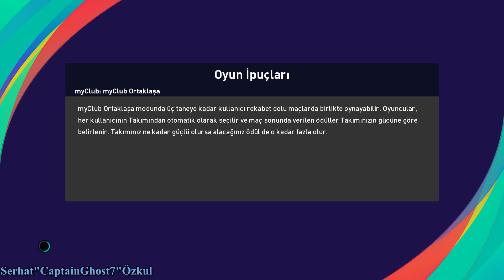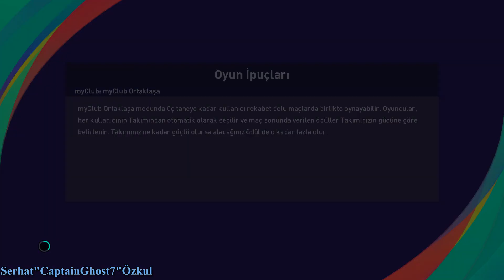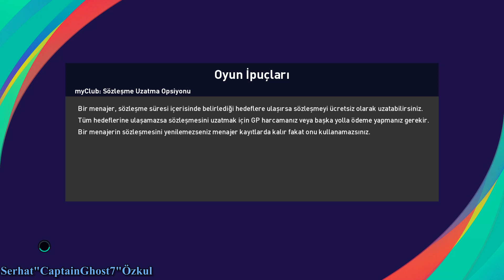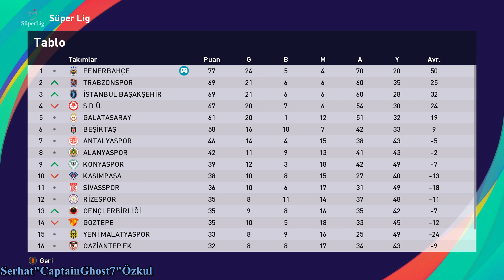THOR ODINSON BECOME A LEGEND SEASON 01 EPISODE 12 | PES 2021 EFSANE OL #12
Selamlar arkadaşlar, pes2021 efsaneol 1. sezon 12. bölüm neyse güzel ve eğlenceli bir video oldu iyi seyirler.